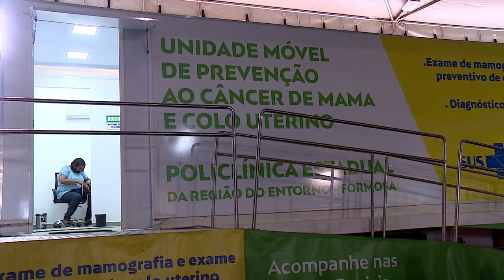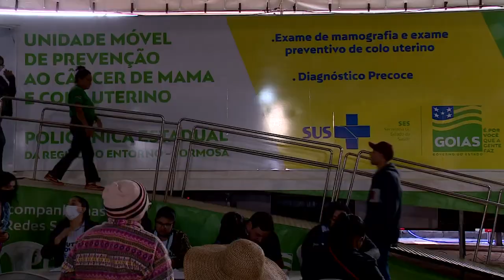6° MUTIRÃO GOVERNO DE GOIAS É SUCESSO E REALIZA MAIS DE 58 MIL ATENDIMENTOS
No 6º Mutirão do Governo de Goiás, realizado em Luziânia, na região do Entorno do Distrito Federal neste último fim de semana, foram realizados 58 mil atendimentos. A TV Brasil Central fez transmissão ao vivo do evento no sábado (28), durante todo o dia, e no domingo (29), até o meio-dia. Muitas pessoas tiveram acesso a benefícios. A dona de casa Juraci Viana recebeu o Cartão Mães de Goiás, que concede auxílio financeiro de R$ 250,00 por mês. “Estou feliz, porque (esse dinheiro) vai me ajudar”, disse.

Conforme reportagem exibida nesta segunda-feira (30) no programa O Mundo em sua Casa, durante o Mutirão mais de 120 serviços foram oferecidos, de forma gratuita, aos moradores de Luziânia, região do Entorno do Distrito Federal. O secretário de Estado de Desenvolvimento Social, Wellington Matos, destacou a importância do Mutirão. “(O evento) é importante porque garante ações efetivas, não é um mutirão de promessas. As pessoas que vêm aqui e buscam o cartão Mães de Goiás, vão ao supermercado fazer compras, pois o dinheiro já está na conta”, disse.

A sétima edição do Mutirão do Governo de Goiás também será realizada no Entorno do DF, na cidade de Valparaíso de Goiás, no próximo final de semana, nos dias 4 e 5 de junho. O presidente da Agência Brasil Central, Reginaldo Júnior, falou sobre a iniciativa governamental. “É um respeito por todos os cidadãos do Estado de Goiás, por parte desse Governo, por parte do governador Ronaldo Caiado, porque as pessoas sempre foram esquecidas e estamos devolvendo Goiás aos goianos”, completou.

ABC Digital